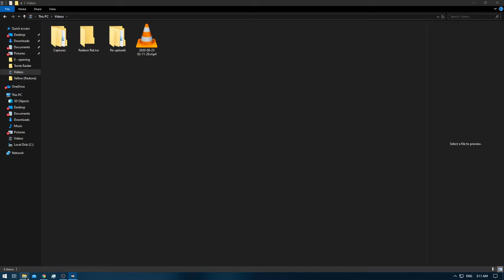[1/1] Pokemon Yellow [Redone + RA] Episode 40.1 - To Evolve Them is my Cause! [NC]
Pokedex Total: 151 [Gen 1 only]
Pokemons Caught: 0
Pokemons Evolved: 1
Trainers Defeated: 5
Times Wiped Out: 0
Difficulty: Default
Bonus Feature: Retro Achievements [RA]
[Time Stamps]

0:00 [YouTube Time Stamp Feature]
0:23 [Game Begins]
1:11 [Pokemon E4 Battle Starts] [Lorelei] [Ice/Water/Psychic]
3:39 [Pokemon E4 Battle Ends] [Victory]
4:02 [Pokemon E4 Battle Starts] [Bruno] [Rock/Fighting/Ground]
6:54 [Pokemon E4 Battle Ends] [Victory]
7:14 [Pokemon E4 Battle Starts] [Agtha] [Ghost/Flying/Poison]
9:53 [Pokemon E4 Battle Ends] [Victory]
10:33 [Pokemon E4 Battle Starts] [Lance] [Water/Flying/Dragon/Rock]
13:47 [Pokemon E4 Battle Ends] [Victory]
14:02 [Magneton] [Box 11]
14:40 [Pokemon E4 Rival Battle Starts] [Gary] [Ground/Psychic/Grass/Fire/Water/Ice/Electric]
23:37 [Pokemon E4 Rival Battle Ends] [Victory]

Nidoking - Pikachu - Voltorb - Magneton - Goldeen - Pidgeot

Yellow: [1/3]
Red: [2/3]